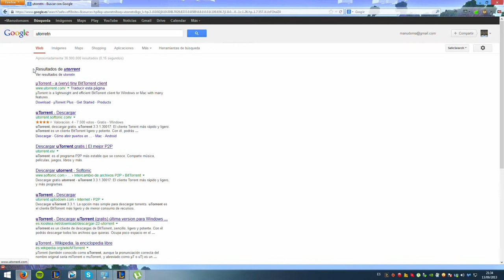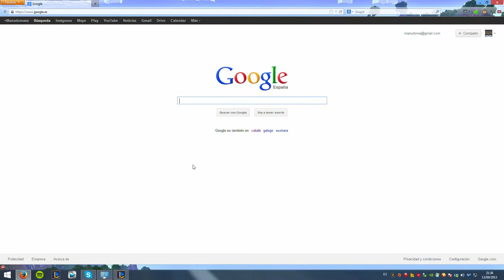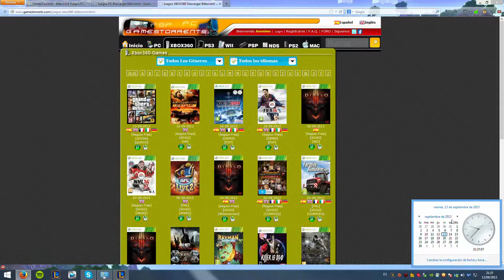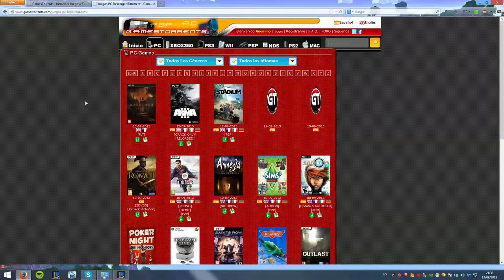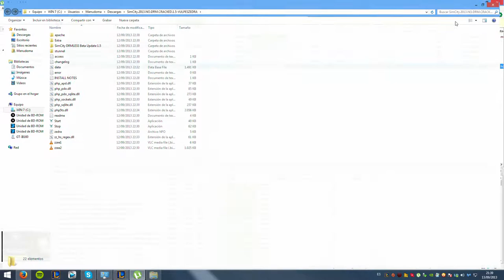Como descargar juegos FULL PC